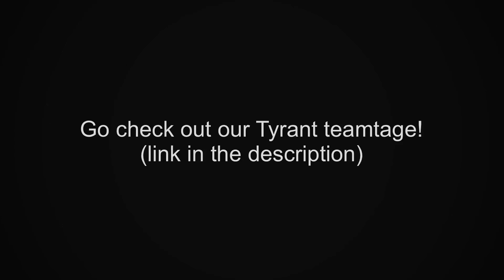Most Underrated Search n Destroy Player